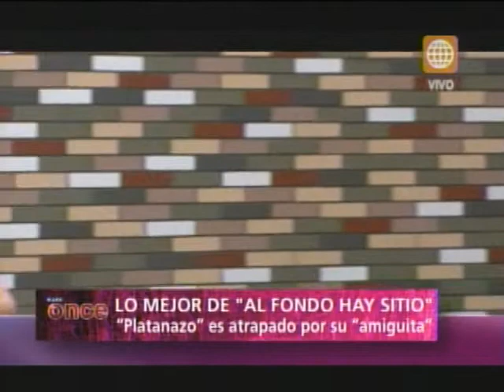A las Once -Al fondo hay sitio: Cris besa a Raúl- 27/05/13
Malú Costa apareció en Al fondo hay sitio como 'Cris', la amiga de 'Raúl'. En la escena, la sexy modelo le roba un beso al esposo de Charito.